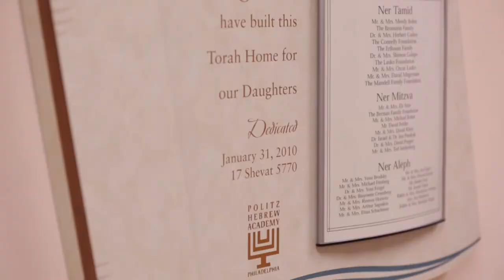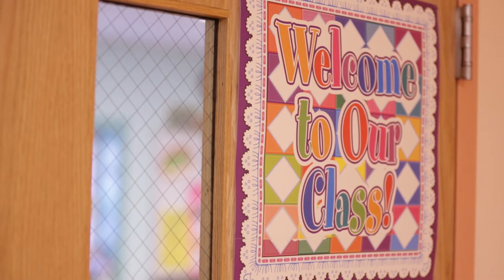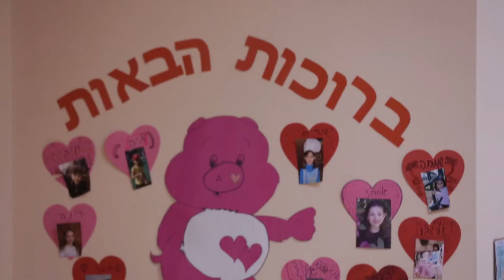Politz Hebrew Academy 31st Scholarship Dinner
Dinner video of Politz Hebrew Academy
31st Scholarship Dinner